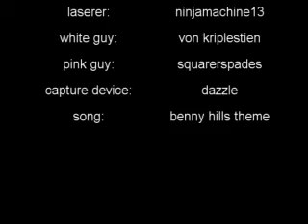benny hill halo style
me ninja and kriplstien